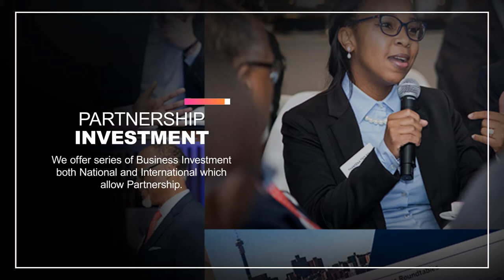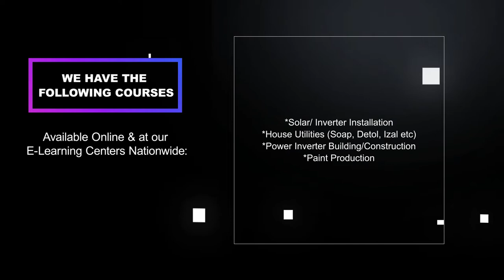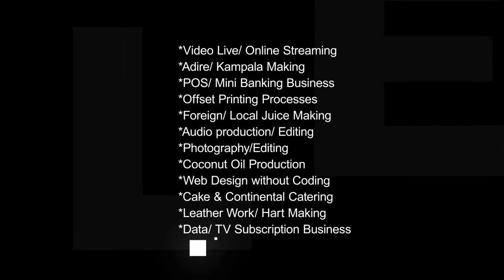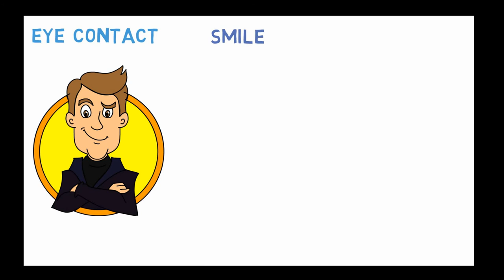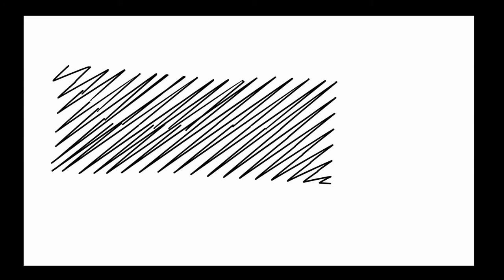Christlike Success Links TV Program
Episode 5: Battle is A Must for Glory that Must Shine